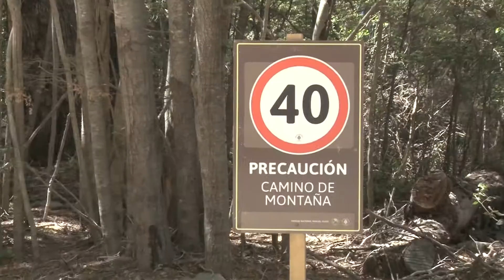Trabajos en los caminos del Parque Nacional y camino a Tronador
La Intendencia del Parque Nacional Nahuel Huapi a través del Departamento de Infraestructura y Logística informa que comenzaron las tareas de mantenimiento en el camino a Cerro Tronador.

Es importante recalcar que el Área Vial esta abocada a mantener todos los caminos del Parque Nacional y se estará trabajando de forma aleatoria.

‼️En Tronador durante diciembre y enero se repasará en forma progresiva todo el camino desde el ingreso en los Rápidos hasta el Ventisquero Negro, que son en total 55 kilómetros.‼️

👉👉Se solicita a los visitantes, residentes y empresas de turismo circular con extrema precaución a una velocidad máxima de 40 km/h en todo el recorrido y respetando los horarios de ingreso y egreso.

✅Ingreso de 10:30 a 14 hs.
✅Egreso de 16 a 18 hs.
✅Doble mano de 19:30 a 9 hs.

Se han registrado muchos vehículos a alta velocidad en el camino no respetando las velocidad. Se solicita a los conductores ser RESPONSABLES.